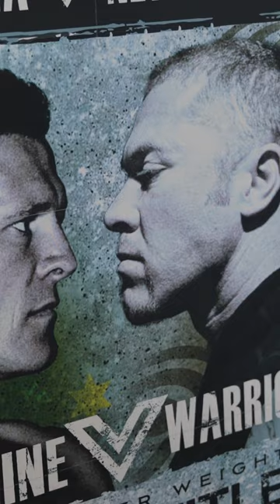Kyria Unplugged Episode 2 with Shane Cameron out now!